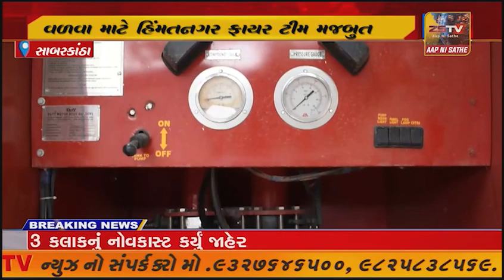કુદરતી આપત્તિઓને પહોંચી વળવા હિંમતનગરના ફાયર ફાઇટરો રૂ. 2.50 કરોડના રેસ્ક્યુ ટેન્ડર સાથે સજ્જ